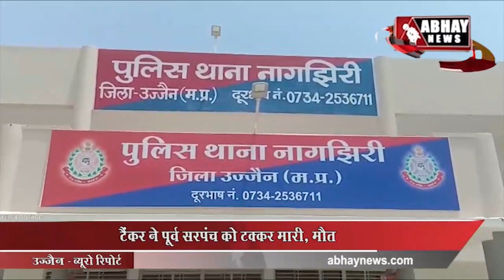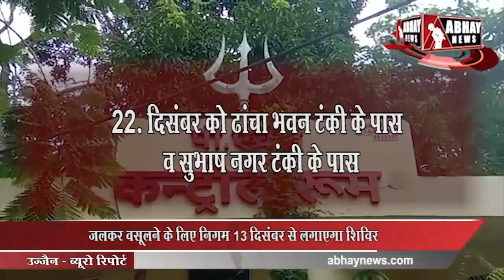Noon News bulletin, 10 December | Abhay news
- पटेलनगर में युवक की लाश घर में मिली, हत्या की आशंका
- महाकाल मंदिर सुबह से शाम 4.30 बजे तक प्रवेश
- सीडीएस बिपिन रावत को सांईबाग काॅलोनी में दी श्रद्धांजलि
- टैंकर ने पूर्व सरपंच को टक्कर मारी, मौत